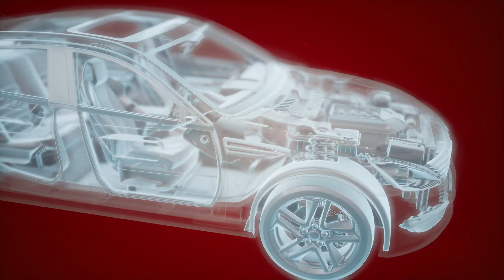Trở Lại Những Năm 80 Audio Trọn Bộ - Chương 1 | Lão Nạp Bất Hiểu Ái Đam Mỹ Trọng Sinh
Truyện: TRỞ LẠI NHỮNG NĂM 80 Tập 1
Tác giả: Lão Nạp Bất Hiểu Ái
Thể loại: Đam Mỹ, Trọng Sinh